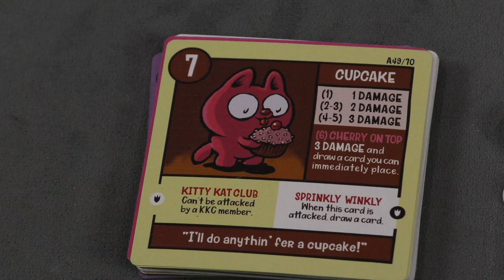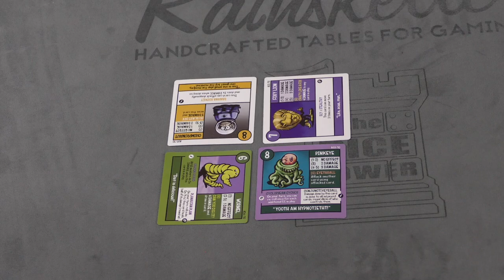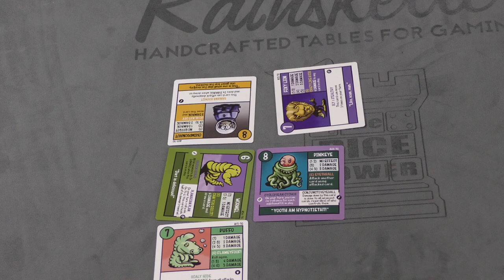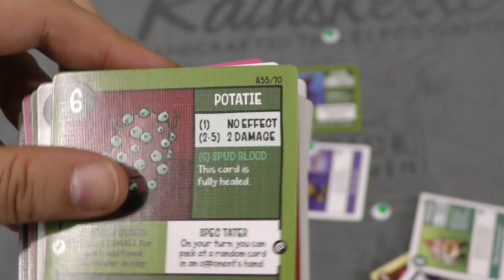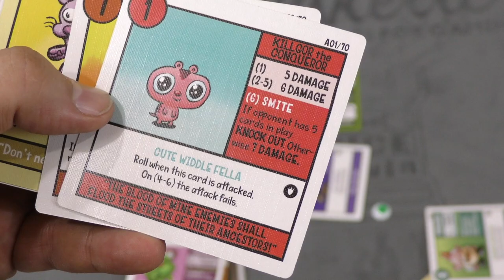Squirmish Review - with Tom Vasel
Tom Vasel takes a look at Squirmish, a crazy critter-brawling card game!

00:00 - Introduction
01:04 - Overview
05:43 - Final Thoughts